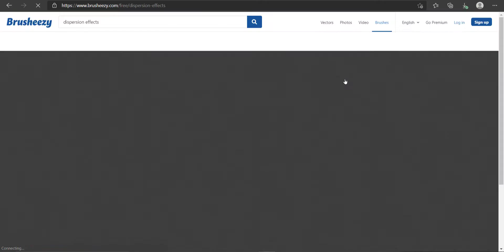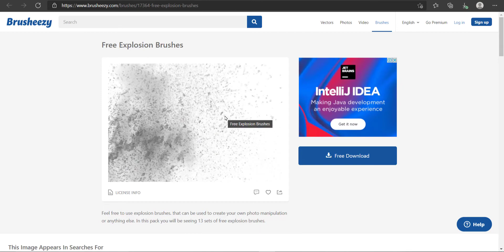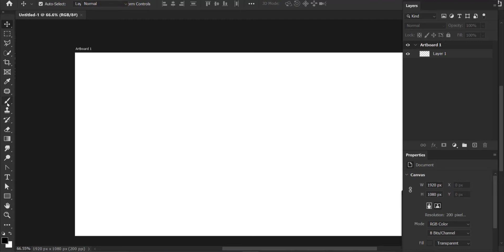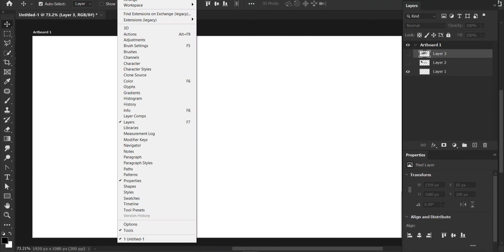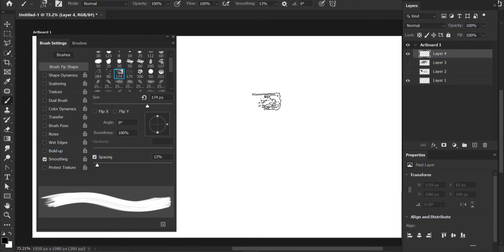Free Brushes for Photoshop | How to Download Install and Use Free Brushes in Photoshop 2021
Hello friends, in this video you learn how we can download FREE and install brushes for photoshop.
Download amazing New type of brushes and install them